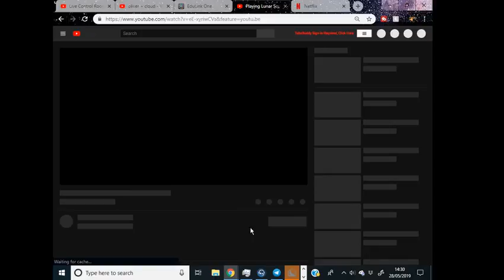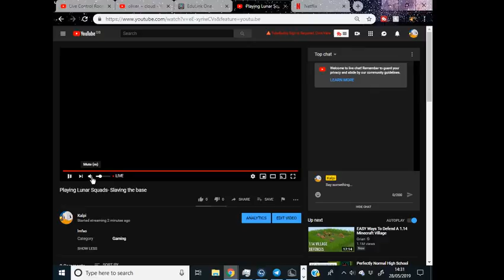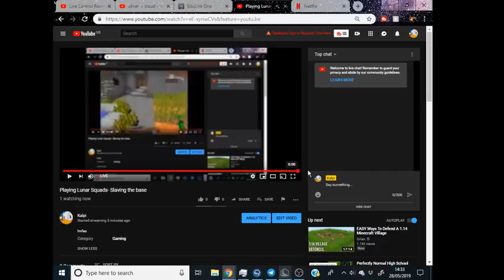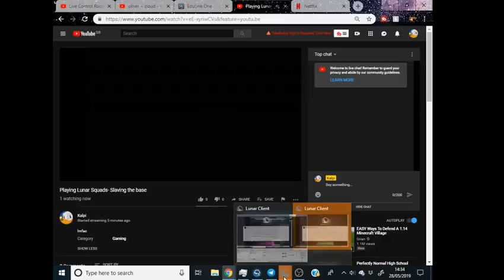Playing Lunar Squads- Slaving the base